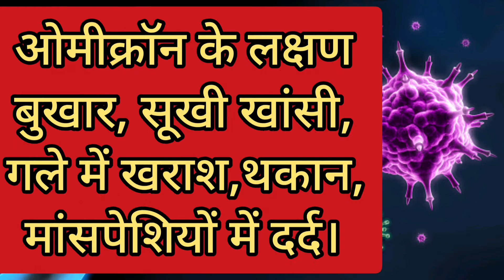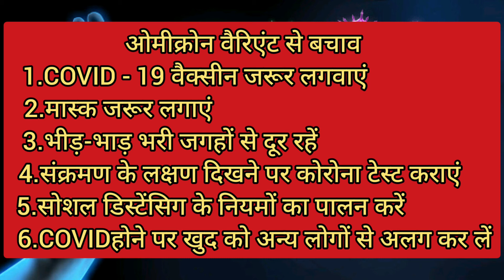ओमीक्रॉन पर 10 पंक्तियाँ / ओमीक्रॉन पर दस पंक्तियाँ / Essay on omicron in Hindi/ओमीक्रॉन क्या है ??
Hello friends,
We are sharing 10 lines on omicron/1o lines on omicron in Hindi. I hope this will helpful for you. If you have any suggestions please comment us